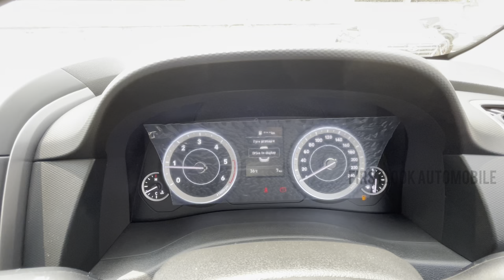Hyundai Creta Knight Edition / Creta S+ Knight Edition in petrol and Diesel /Tamil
Hello Guys !

In this video we are showing the All New Creta 2022 Special Edition "KNIGHT EDITION" in S+ Variant.

This is the new variant in hyundai Creta Launched a week ago.

*This is not An Promotion Video 🙏

Host 👨‍✈️ :- Praveen Saravanan

Cuts & Edit ✂️ :- Thisis_Srinath

FLA Instagram Link :-

Top Videos From Us :-

1. Old Santro Xing Walkaround (10K + Views)

2.Kawasaki Z900 2022 BS6 Delivery Video

FirstLook Automobile FLA

Here We Do Detailed Reviews For Cars And Motorbikes,Travel Vlogs,Comparison Review,Milege Test,Ownership ReviewsWeekly News Updates,Detail Explanation For Automobile Mechanisms,Automobile Technology & Automobile Gadjets Too.

Please Give us the Continuous Support 🙏